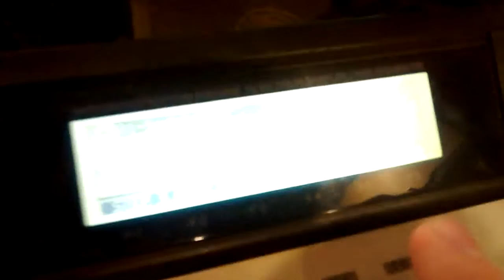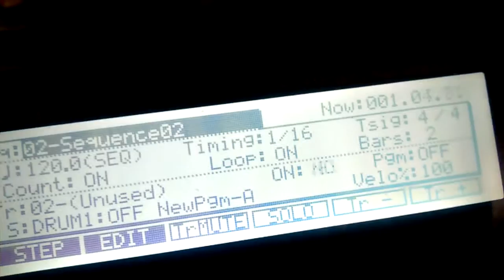Shit Beatz Vol.3